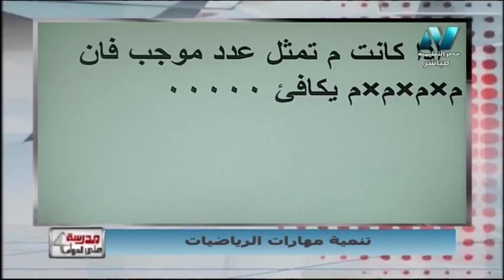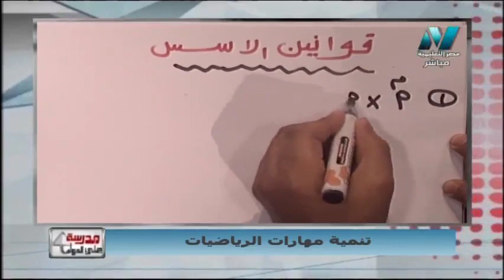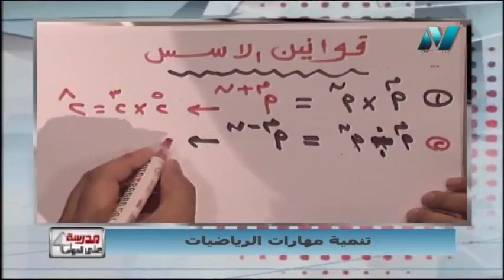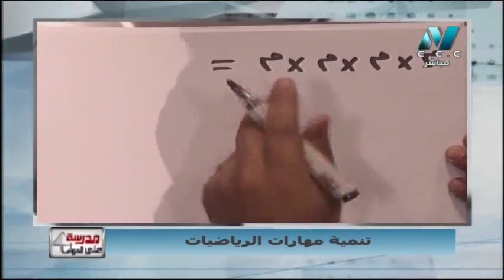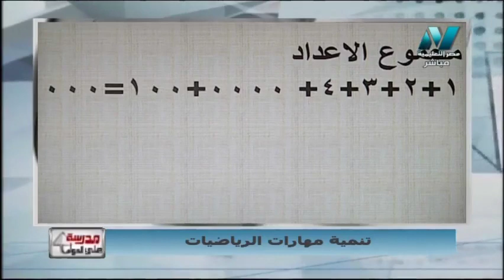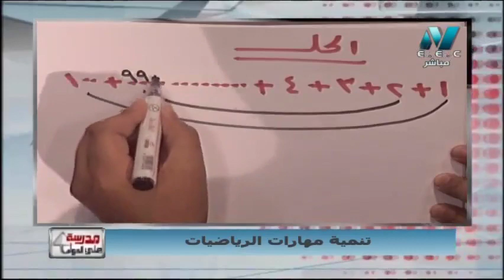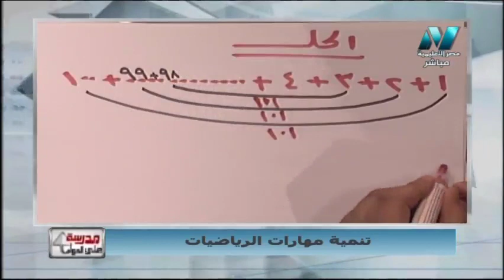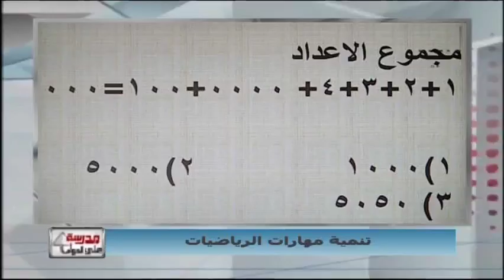تنمية مهارات الرياضيات - بعض مسائل على الأسس وقوانين الأسس - أ/ أشرف طلعت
تنمية مهارات الرياضيات - بعض مسائل على الأسس وقوانين الأسس
جزء من حلقة مدرسة على الهواء لتنمية مهارات الرياضيات الحلقة 4 - تقديم أ/ أشرف طلعت ولمشاهدة الحلقة كاملة
28 أغسطس 2019
 حلقة من برنامج مدرسة على الهواء هو أول برنامج تفاعلي مع الطلاب على الهواء مباشرة ويذاع يوميا من الساعة 12 ظهرًا حتى الساعة 2 ظهرًا ومن الساعة 3 مساء حتى الساعة 5 مساء ومن الساعة 8 مساء حتى الساعة 10 مساء